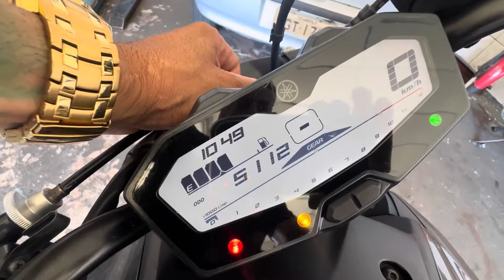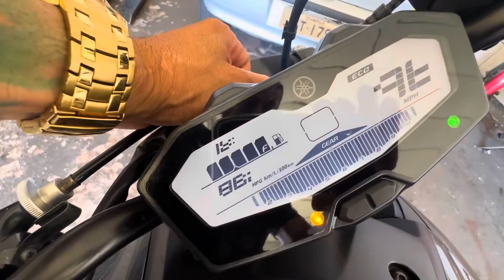ENTORTEI O EIXO DA SAVEIRO